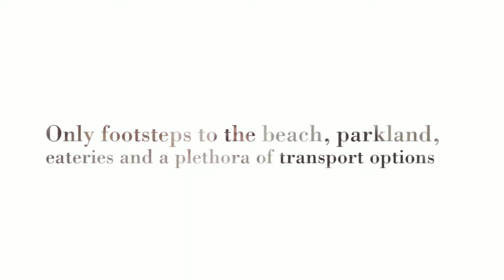WHITING AND COMPANY REAL ESTATE ST KILDA PRESENTS 8/66 PARK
Tick all the boxes with this sun-filled, top level, two bedroom apartment set in a boutique block of only eight. This spacious apartment boasts a updated designer kitchen with ample storage and bench space, a large open plan L-shaped lounge/dining area complemented by a sunny north-facing balcony, two double bedrooms (with mirrored BIRs), a large renovated sparkling central bathroom (with a laundry nook) and separate W/C. With security entry, remote control access to secure parking.